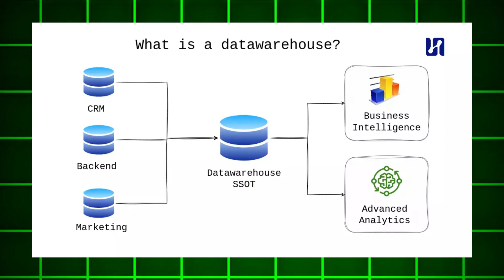The Complete Data Analyst Roadmap [2024] | Study Plan | Free Resources to Become Data Analyst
My name is Bavithra Ravichandran and I am a SDE 3 at Walmart.
Hope my videos are helpful for you in getting your dream job. Keep watching my content and applying them in your life to achieve your goals.

I’ll take you through a step-by-step roadmap to become a Data Analyst in just 100 days. Whether you’re a complete beginner or looking to switch careers, this roadmap covers everything you need to know—from mastering essential tools like SQL, Excel, and Python, to understanding data visualization and analytical thinking. I’ll break down the skills, projects, and resources you need to focus on each week to build a solid foundation in Data Analytics.

00:00 - Intro
00:40 - What is data analyst
01:30 -Keywords
01:50 -Skill:1 Excel spreadsheet
03:12 -Skill:2 SQL
03:39 -Skill:3 Programming language
05:29 -Skill:4 Data visualisation
06:05 -Skill:5 Tableau and Power Bi
07:07 -Tech stack
07:15 -Bonus tips
07:44 -Conclusion

Resources to get started:

Excel
- Excel tutorial(Youtube) -    • Pivot Tables in Excel | Excel Tutoria...

SQL
- Codebasics(Youtube) -    • SQL Tutorial For Beginners | MySQL Tu...
- freeCodecamp(Youtube) - [   / @freecodecamp  ](   • SQL Tutorial - Full Database Course f...  )
- Luke Barousse(Youtube) -    • SQL for Data Analytics - Learn SQL in...

Python:
- Luke Barousse(Youtube) -    • Python for Data Analytics - Full Cour...

PowerBI:
- How to PowerBI(Youtube) -    / @howtopowerbi